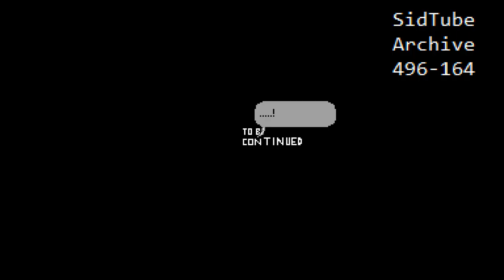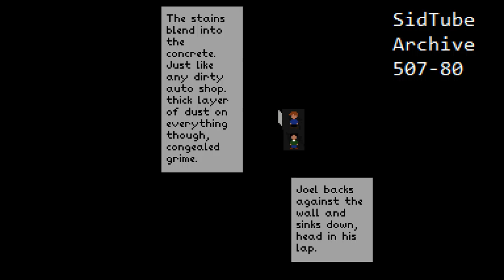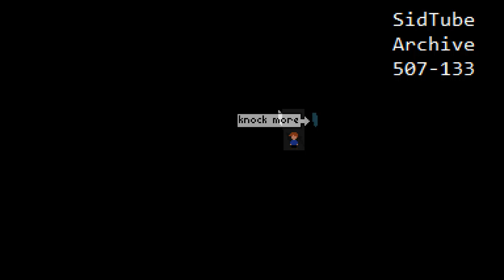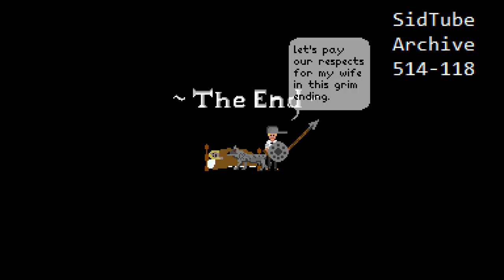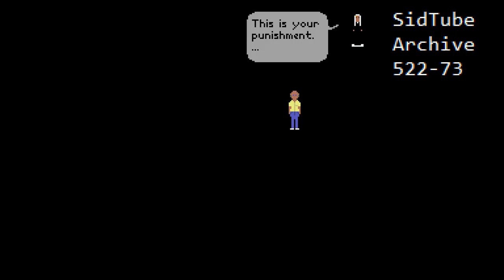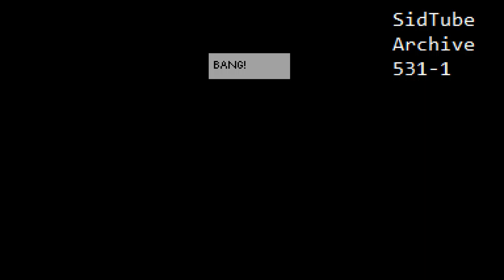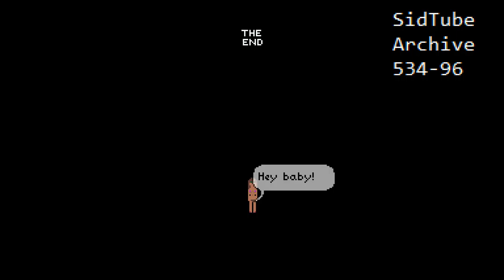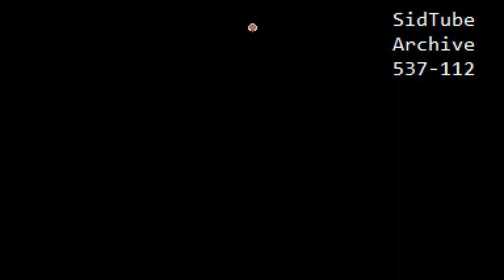Complete SidTube Archive Part 10